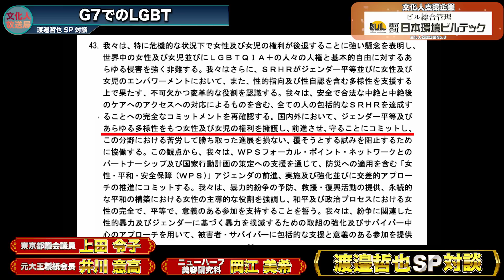メディアでも報じない G7でのLGBTの理解が乏しすぎる【渡邉哲也SP対談】渡邉哲也×井川意高×上田令子×岡江美希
メンバー2本目＋ニコニコライブはこちらから

【お知らせ】
　実はこっそり、文化人の無料メルマガ配信中！
　ほぼ毎日YouTube動画URLが勝手に届くから手軽に番組試聴可能に！最新情報チェックしてください！

　※文化人放送局オリジナルサーバーから『7.8奈良の変 真相究明』『流行病のお注射』に関する
　　危ない動画の有料メール配信も企画中！乞うご期待！

【5/25出演者】
渡邉哲也（経済評論家）
　◎メルマガ『渡邉哲也の今世界で何が起きているのか』
　◎著書『世界と日本経済大予測 2023-24』
　◎著書『安倍晋三が目指した世界 日本人に託した未来』
　◎著書『経済封鎖される中国 アジアの盟主になる日本』
　◎著書『習近平の本当の敵は中国人民だった！』
　◎著書『シン・ニッポン2.0 ふたりが教えるヒミツの日本』※5/31発売

井川意高（元大王製紙会長）
　◎オンラインサロン『井川意高と熔ける夜』
　◎著書『熔ける 大王製紙前会長 井川意高の懺悔』
　◎著書『熔ける 再び そして会社も失った』

上田令子（東京都議会議員）

岡江美希（ニューハーフ美容研究家）
　◎メルマガ『美に愛される「お金をかけない」全身美人メソッド』